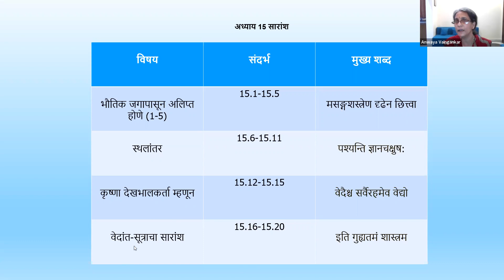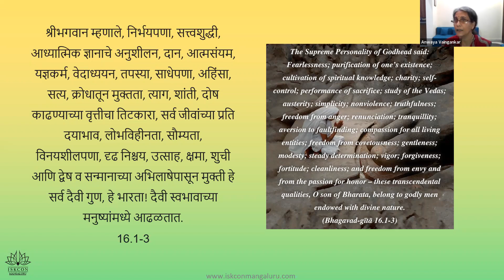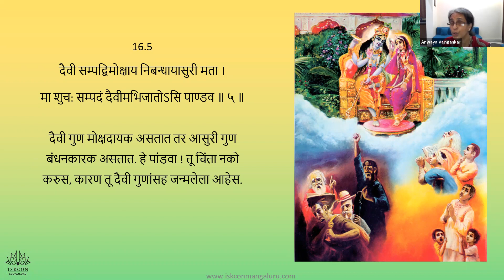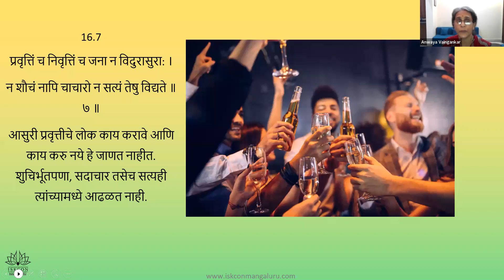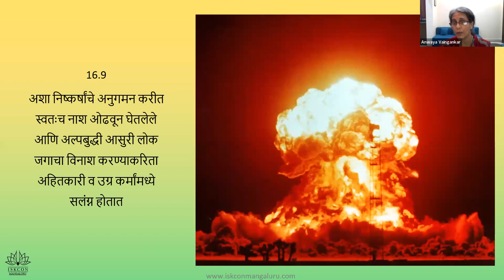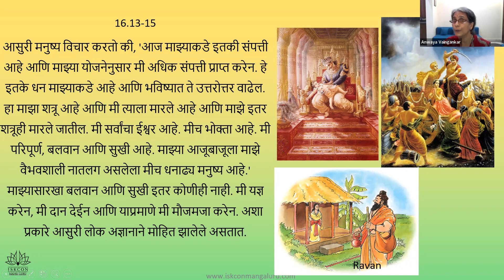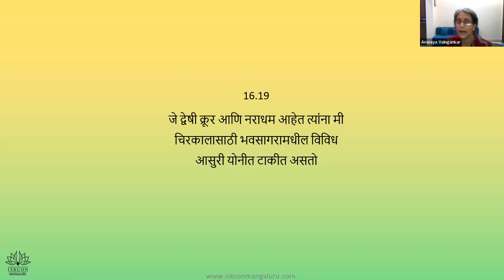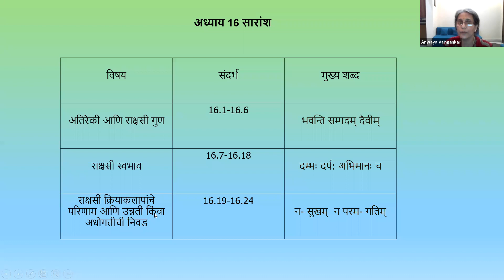Day 16 BG Batch 25 June 13 Marathi Adults Class Recording 7 pm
Starting on Monday July 11th 2022
Free certificate
1 hour per day - Online Live session + Q&A